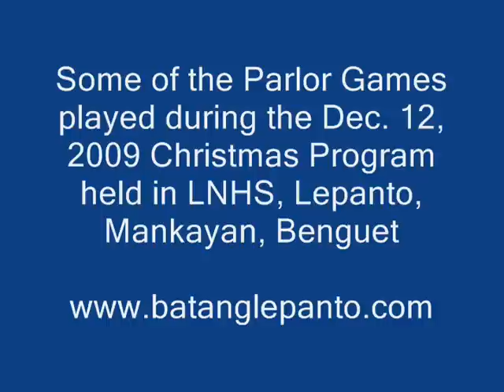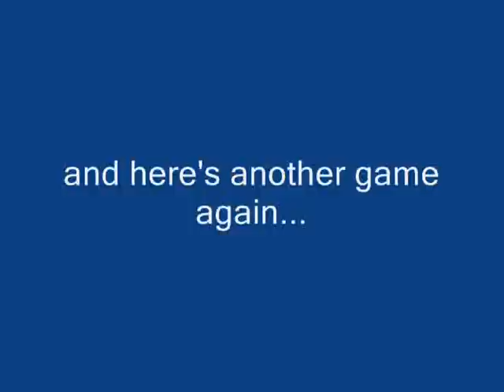Parlor Games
Some of  the Parlor Games played during the BLM's 1st Christmas Gift-Giving Program held on Dec. 12, 2009 in LNHS, Lepanto, Mankayan, Benguet